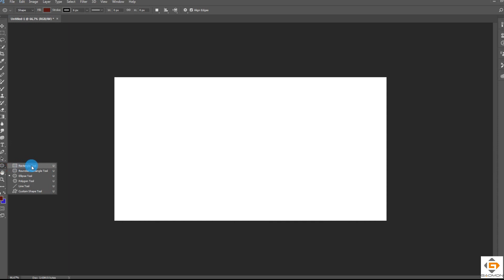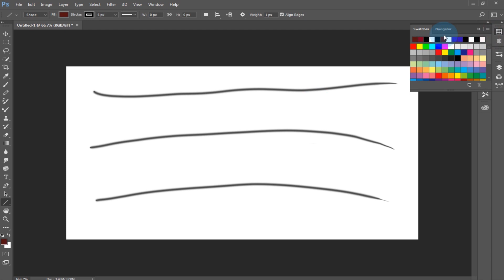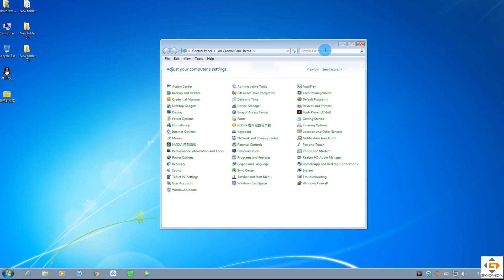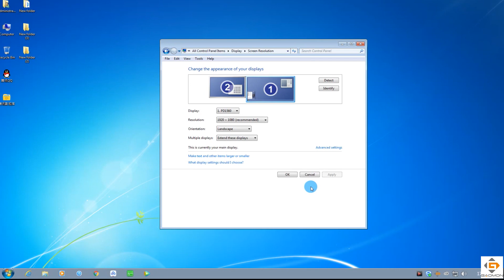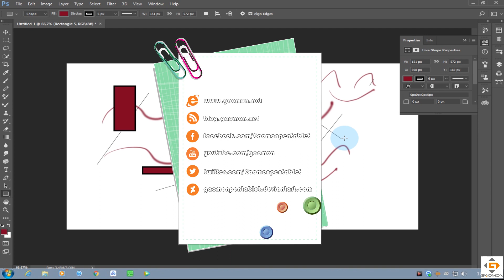Lines or selected areas would go out the canvas in Photoshop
ISSUE#:
In Extend mode of Windows system, wrongly setting displays would cause the issue that tools of Photoshop 2018/2017 CC work abnormally.
For example, when you use brush tools or pen tool to draw on the canvas, there is no ink out. Nothing appears on the canvas.
While you use Line, Rectangle, Rounded Rectangle, Polygon tool etc. to draw, the lines or selected areas would go out the canvas.

For solution, please feel free check the video carefully, or read this article